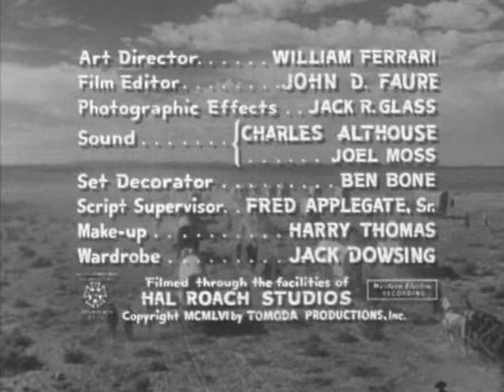Frontier (March 4, 1956)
This was a western anthology series that focused on the more serious and down-beat aspects of life in the American west. It ran in syndication for one season of 31 episodes from 1955-56.

In "The Assassin", gun-for-hire Thorpe Henderson (Chuck Conners) is man who enjoys his job a little too much. However, the local residents have grown tired of the amoral ways of the bullying braggart,  and concoct their own amoral scheme to link the gunman to an unsolved murder. Will Henderson beat the rap, or will the citizens bite off more than they can chew?